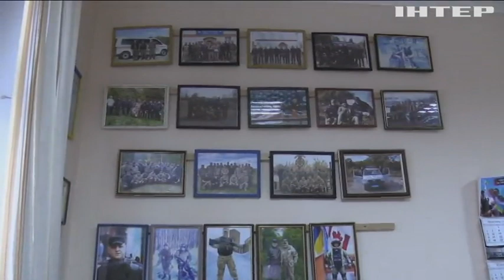Вибухотехнік Ігор Підлісний: про небезпеку, яку несуть боєприпаси та підступність рашистів